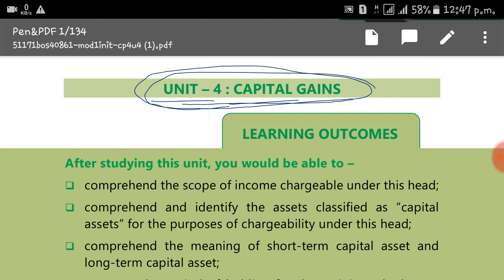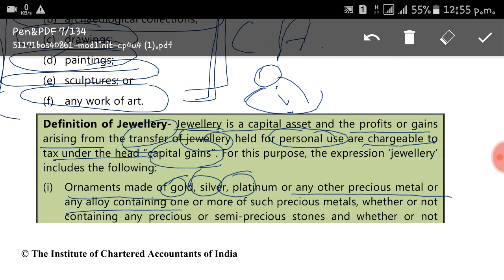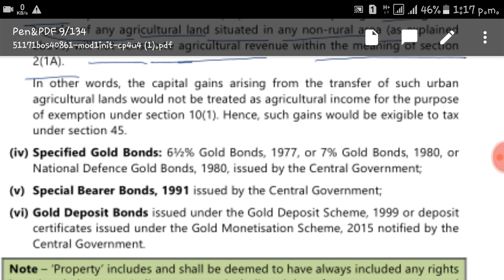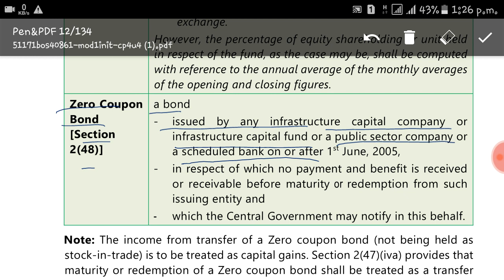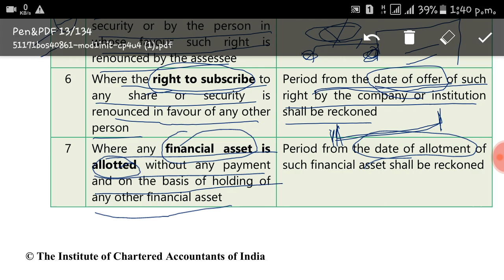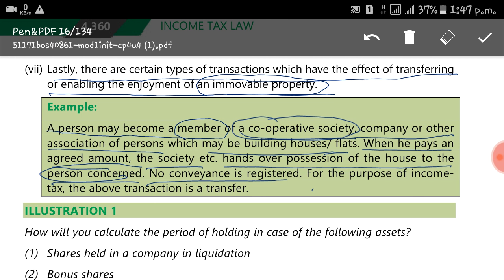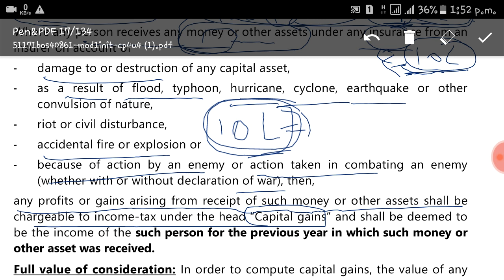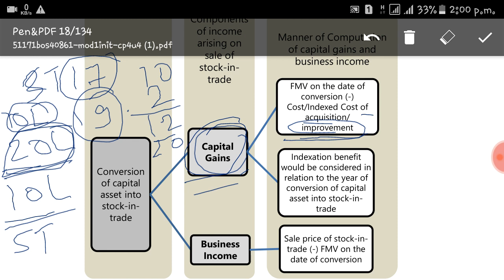CA INTERMEDIATE DIRECT TAX (CAPITAL GAIN) /PART 1/ by muskan singhal